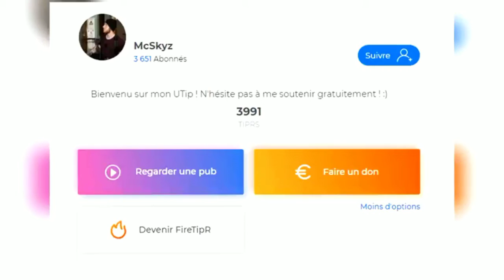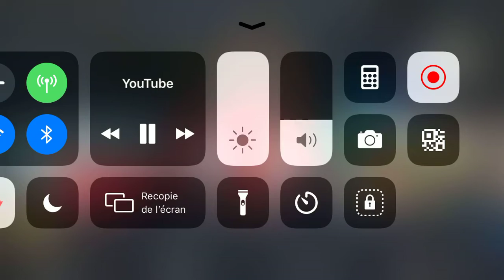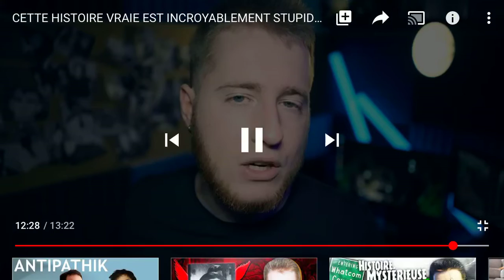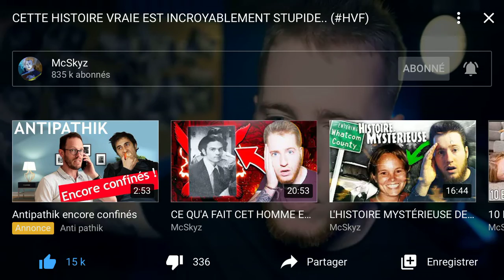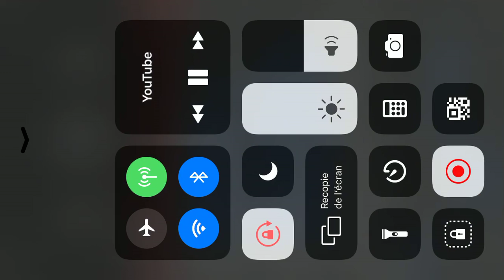Le cas Natasha R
La chaîne s’appelle McScyz qui raconte des disparitions...
Instagram: I love horse soso#2
Likee: Soso la boss
Twitter: Le monde de soso